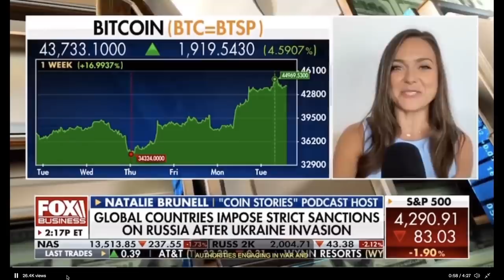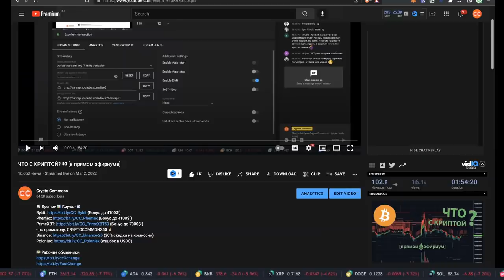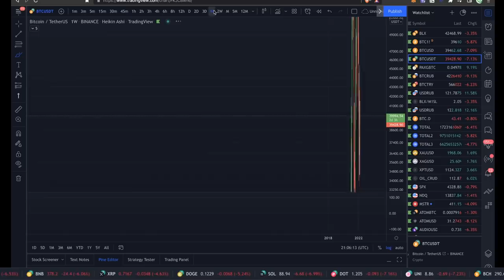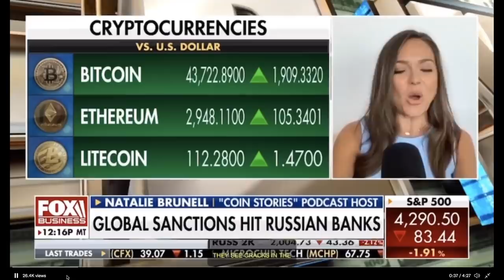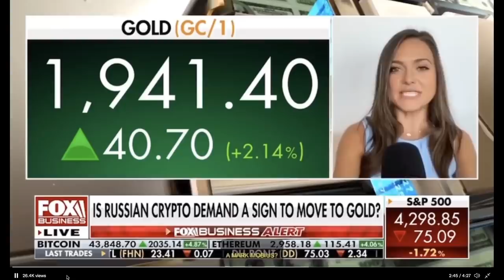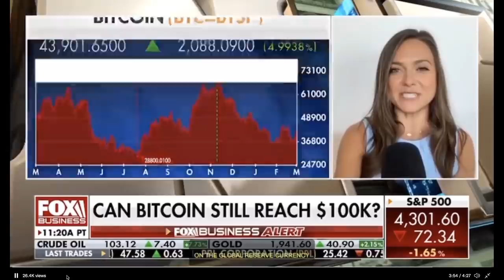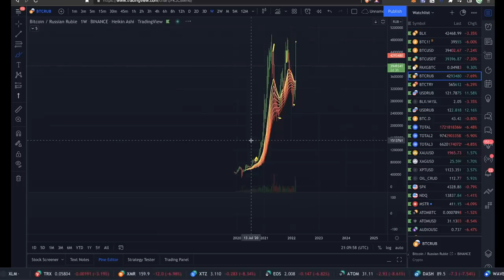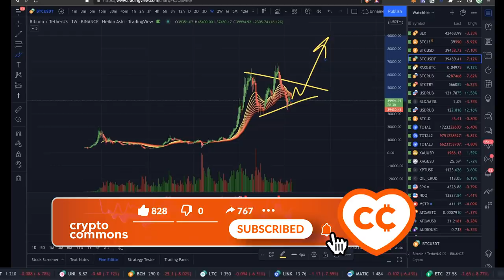БИТКОИН: ПАДЕНИЕ - ЭТО ЛОВУШКА!! НЕ ВЕДИТЕСЬ! [Натали Брюнелл] + ЗОЛОТО ТУЗЕМУН!! 🚀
BTC: 1JcJgpSHbrRwgnvLeteXNfNXxLgpDuxyMP
ETH: 0xC8b0CF755bec8155D371676D77A579D7E15fd7eD
DASH: XuhZGGGezSEqnDq5ETBkiMc4ARfS6UxQAi
LTC: LfGpGJjkcrgZV12VNnQdEx79uHgeHSS8oG